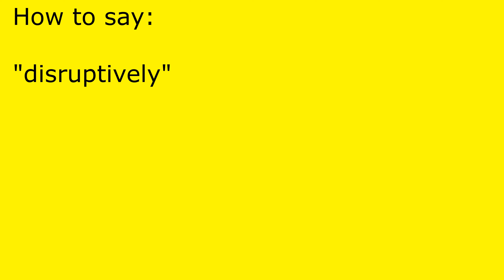How to pronounce disruptively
disruptively pronunciation.